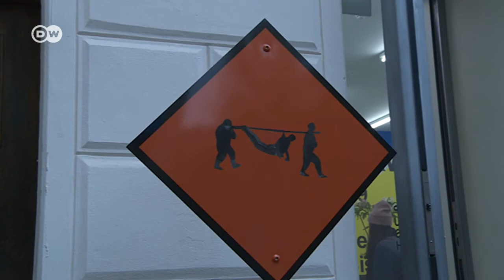Colombian artist Beatriz González in Berlin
The work of Beatriz Gonzále, widely regarded as one of the seminal artists from the Colombian art scene, occupies a unique place in the history of Latin American art — not only is she a pioneer of Pop Art, but also, almost without calculation, an incisive and coherent chronicler of recent Colombian history.